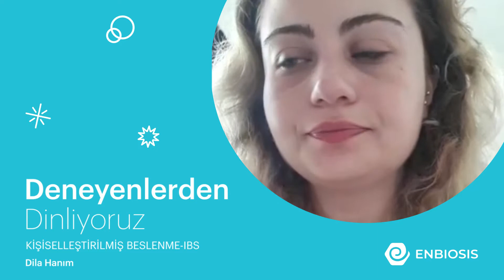IBS Hastalığında Kişiselleştirilmiş Beslenme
ENBIOSIS Kullanıcı Hikayeleri  // IBS, Uyku, Mental Sağlık

IBS hastası olan Dila Hanım, ENBIOSIS ile yaşadığı deneyimi sizlerle paylaşıyor.

Ürün ve hizmetlerimiz hakkında detaylı bilgi edinmek için;

Linkteki formu doldurabilirsin, ekip arkadaşlarımız seni arayıp ücretsiz detaylı bilgi verebilir

Mikrobiyom dünyasını keşfetmek, hastalıklarla olan ilişkisi hakkında bilgi edinmek için güncel makalelerden derlenen blogumuzu takip edebilirsin